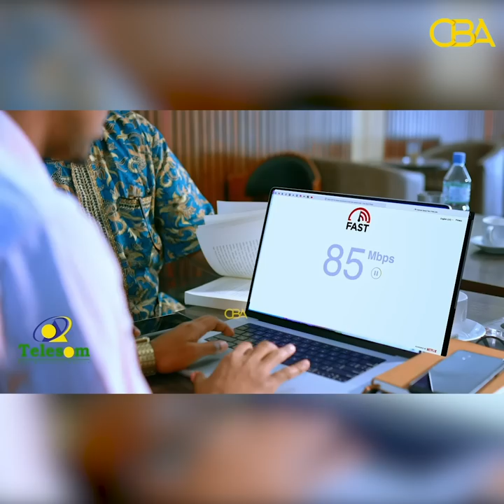"Waa ceeb in Madaxweynuhu duro shirka Beel dhan isaga oo ku soo baxay talo Suldaan!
"Waa ceeb in Madaxweynuhu duro shirka Beel dhan isaga oo ku soo baxay talo Suldaan, 13 November waxa dhacaya...?" Xildhibaan Food.